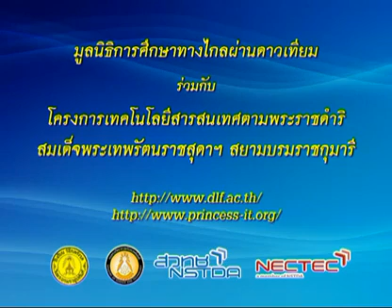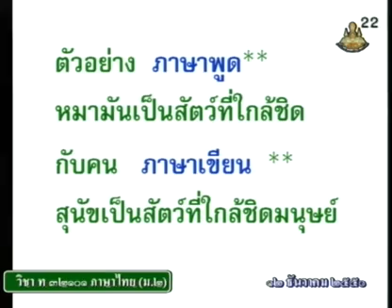226 50thM2 069Ch thaim 2 ภาษาไทยม 2